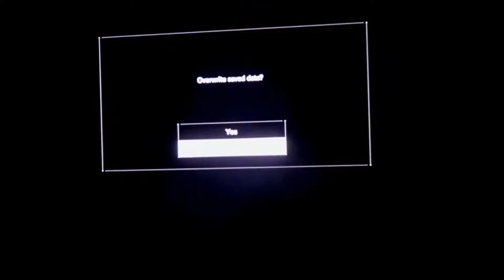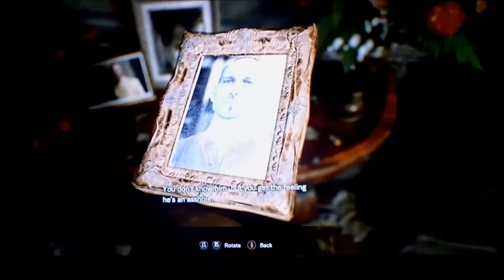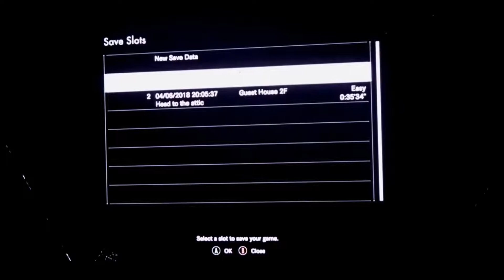Resident Evil 7 Biohazard Gold Edition Gameplay Part 2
Today the Game Bois play some more RE7! Watch as they try to survive throughout this thrilling experience. Huge shout out to my main man Kris for helping us make the thumbnails couldn't do it without him.